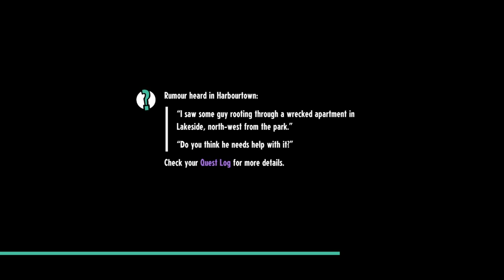more monster battles!pt4